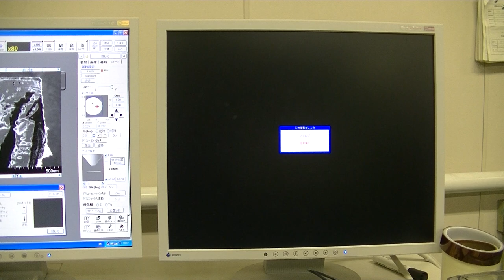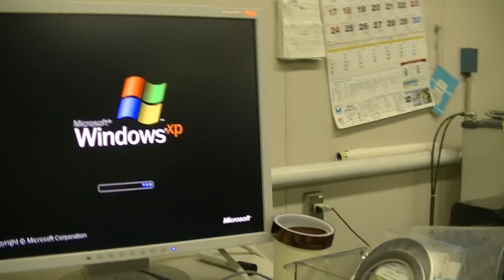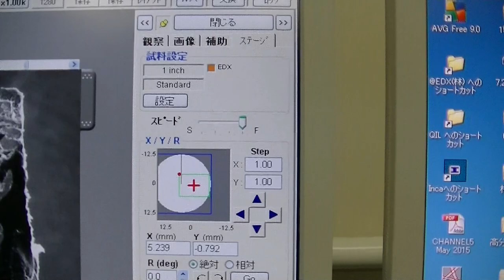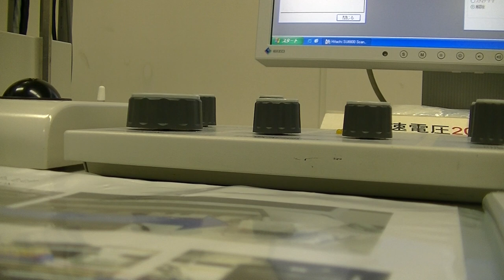SEM (SU6600)-EDX(INCA), part3